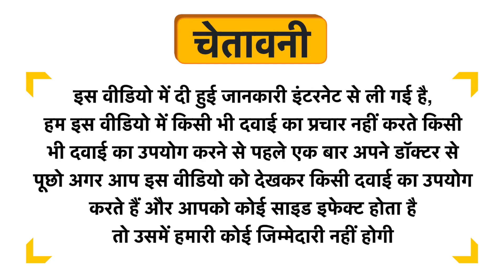Hapdco Arnica Ointment Uses in Hindi | Side Effects | Dose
Hapdco Arnica Ointment Uses in Hindi | Benefits | Side Effects | Dose